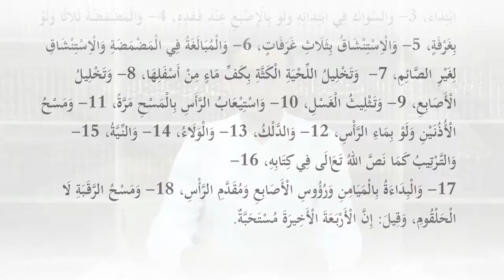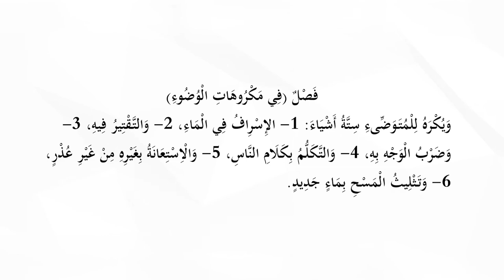08. Ҳанафий фиқҳи - 5-дарс